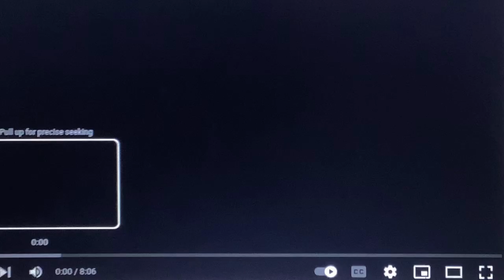Thomas O'Malley Production logo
Taken from Beauty and the Bear